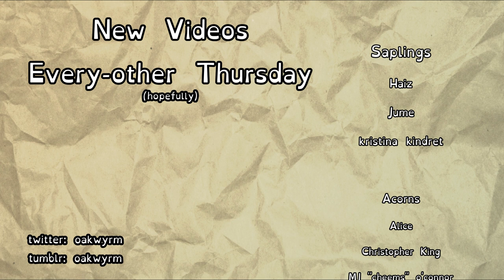There's Gonna Be A New HTTYD Show...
and I'm worried